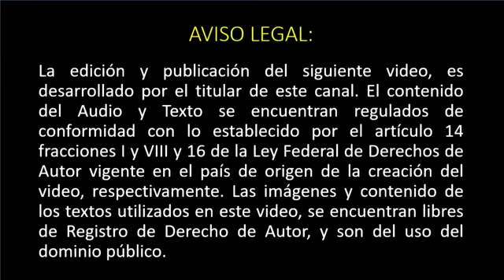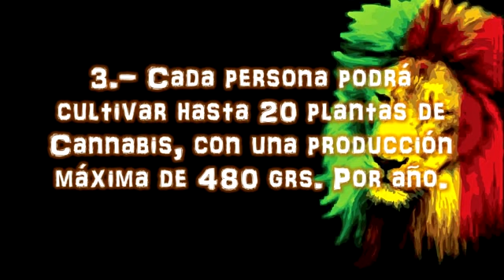5 puntos para entender la Legalización de la Marihuana en México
NOTA: ESTE VIDEO TIENE ÚNICAMENTE LA INTENCIÓN DE INFORMAR Y ENTRETENER, CON FINES DIDÁCTICOS Y ÚTILES PARA EL PÚBLICO EN GENERAL.

En este video te explicaré 5 puntos clave de la legalización de la marihuana en México.